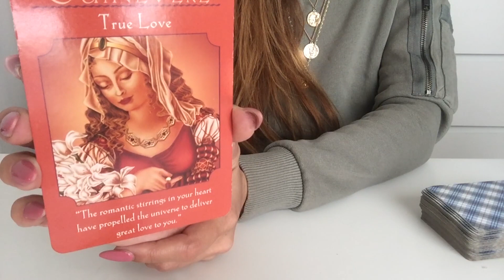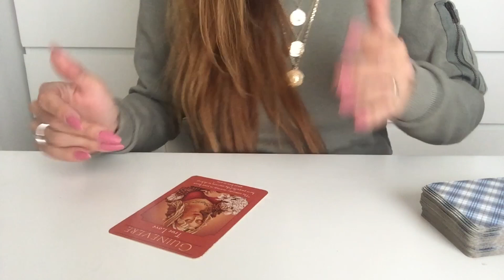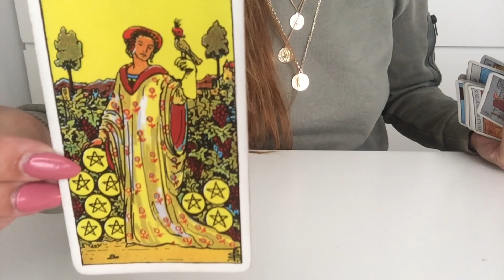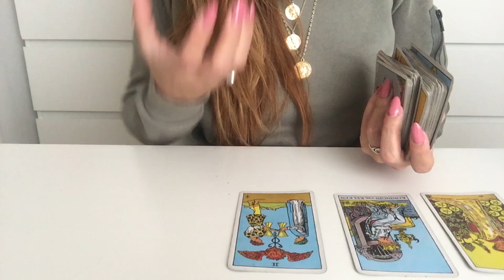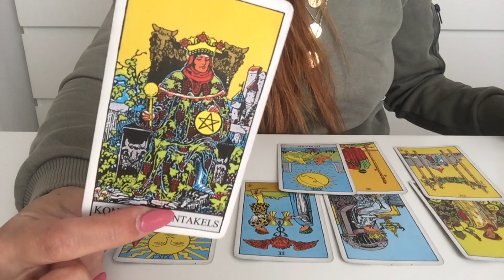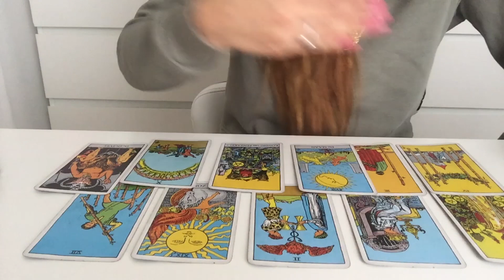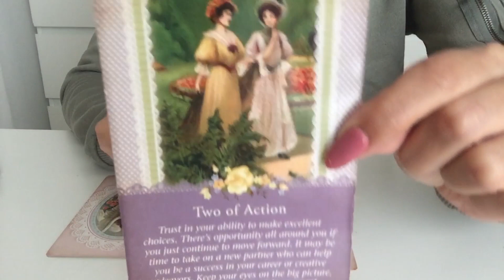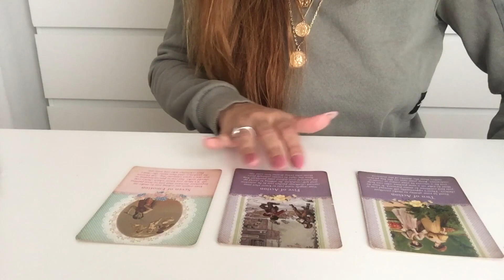"TRUE" love Capricorn February 2019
Welcome Capricorn Souls,
This is your Tarot forecast and intuitive messages for February 2019

This reading will apply for sun moon and rising sings in Capricorn

Thank you so much for the love and support i've received so far!
Sending a Big Hug to all my New & Loyal Subscribes I see you and I appreciate you all, I am Beyond grateful! ♡

☯Personal Readings information :

The waiting list for personal readings is 2-4 weeks at the moment.

Personal reading number one:
30-40 min intuitive-tarot  “private unlisted” video reading.

Price: $50.00

50-60 + min intuitive-tarot  “private unlisted” video reading.

Price: $80,00

How to place an order with me:
Type reading 1 / reading 2 / 2019 forecast in the subject section.

*(2019 forecast will be send between 1-20 January)

Livsoultarot

NAMASTÉ ♡

February 2019 forecast